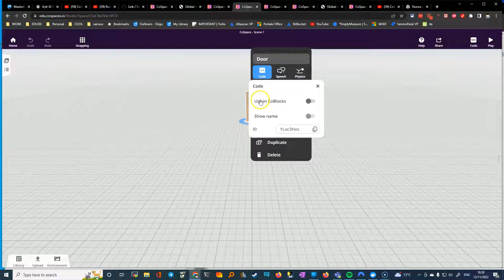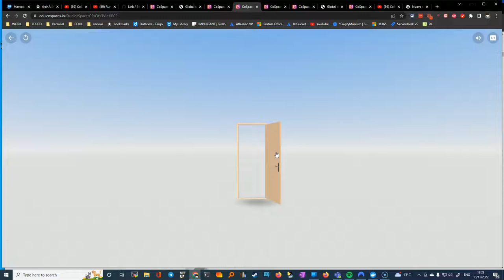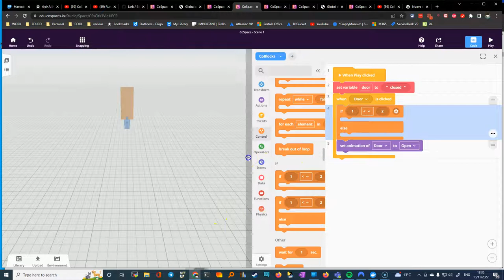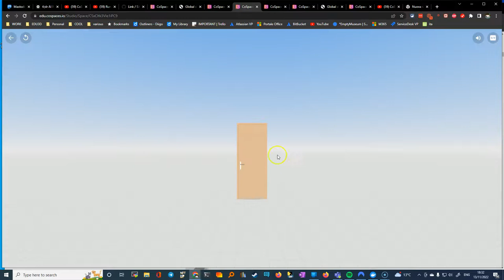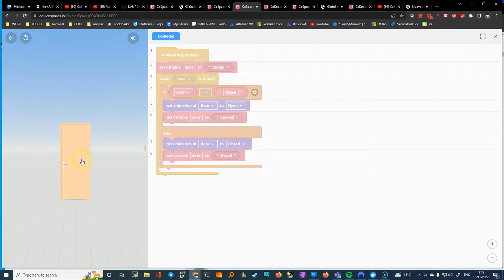cospaces coding open close door